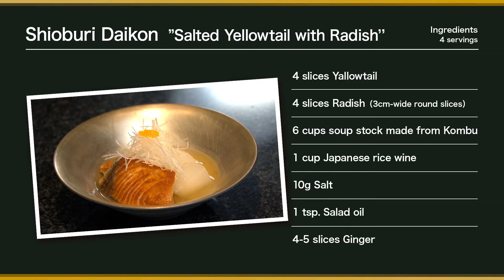Shioburi Daikon salted Yellowtail with Radish Yoshihisa AKIYAMA